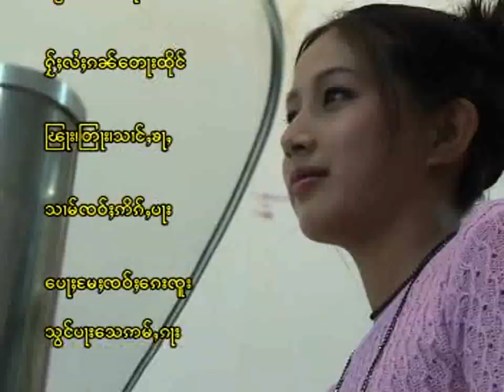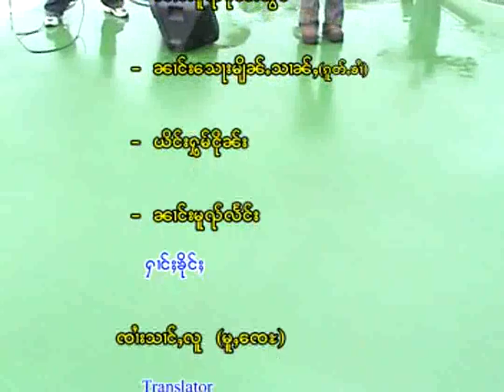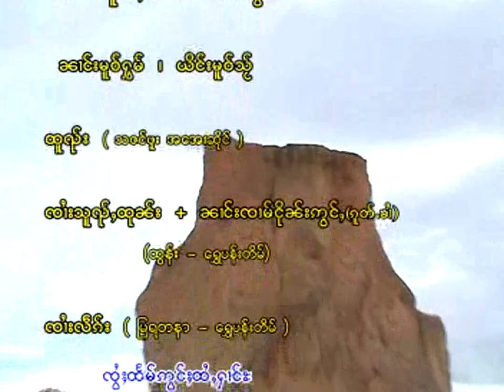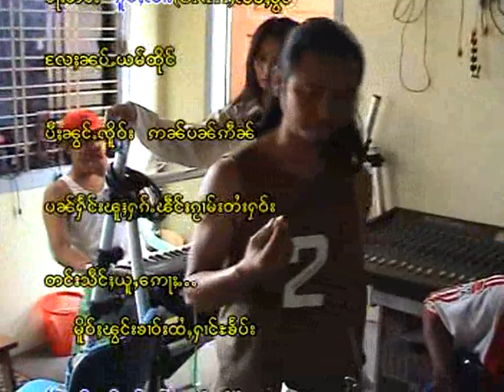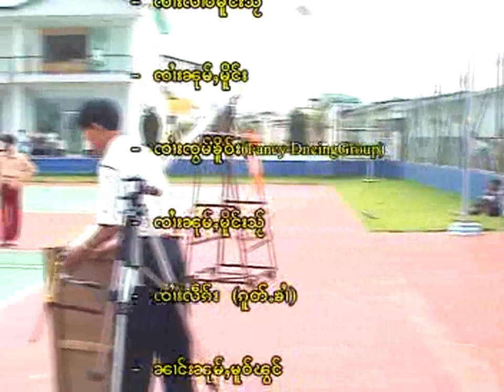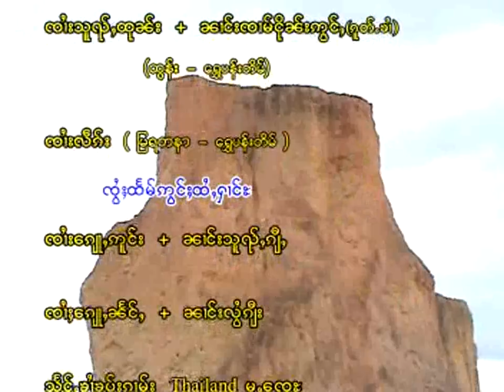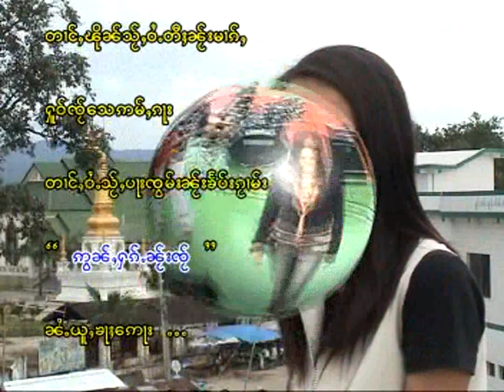Ying Ying Kheua's Gratitude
Singer: Ying Ying Kheua.
Album Title: Aon Hak Nai Jai.